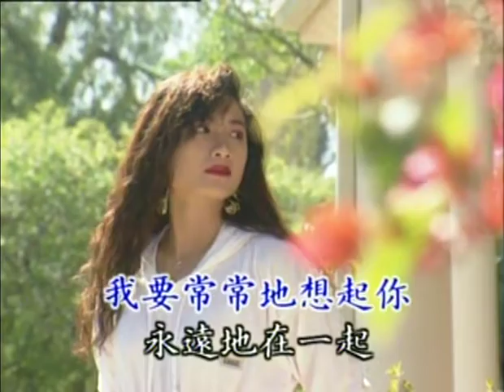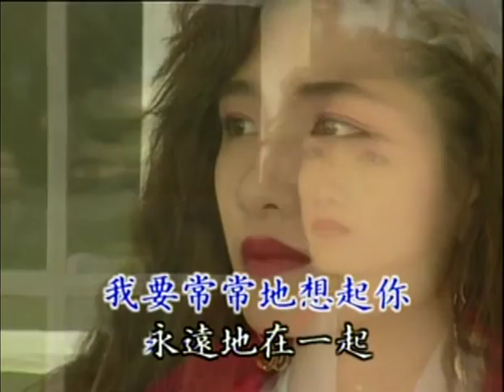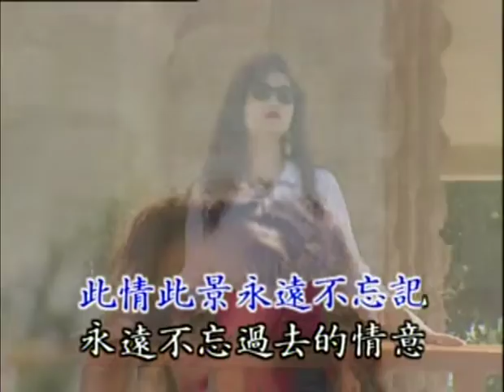小小茉莉音樂伴奏